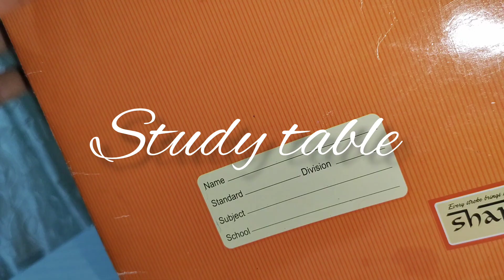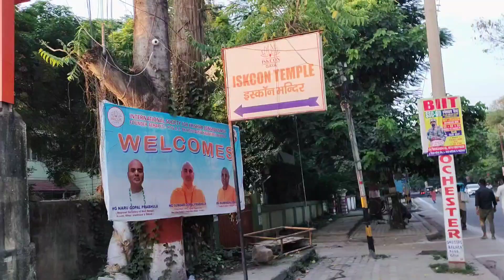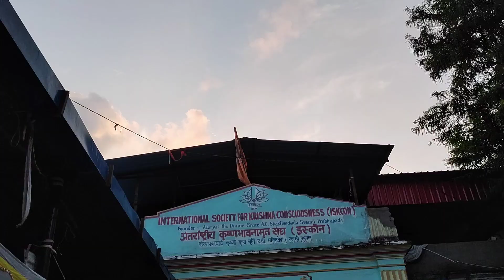Meet after long time 🤗